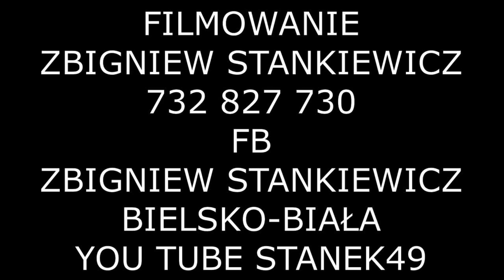STANEK49 BARTŁOMIEJ RYBKA ŻYWIEC RYNEK 29.07.2018